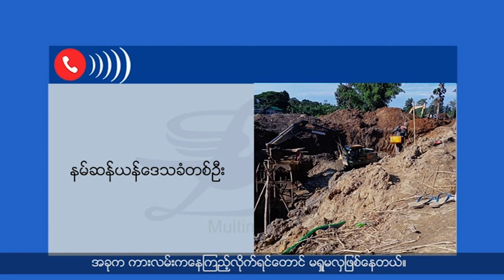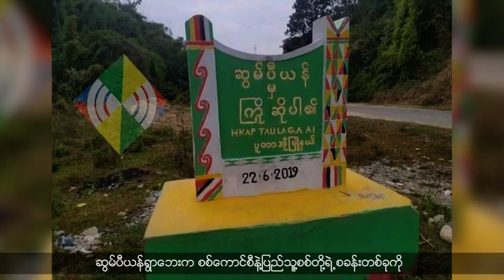(ကချင်) တိုင်းရင်းသားဘာသာ သတင်းအစီအစဉ် - DVB